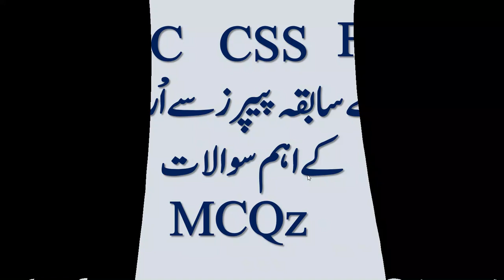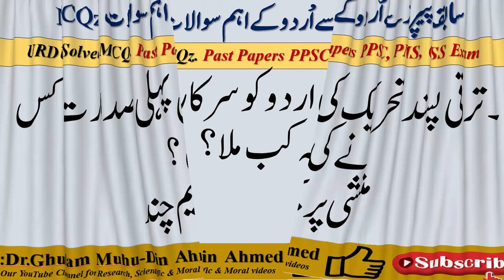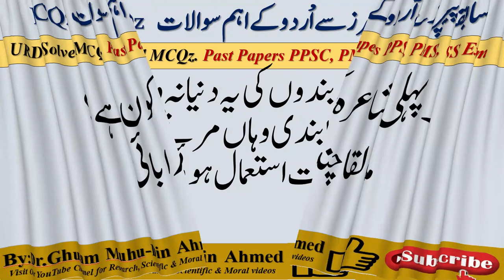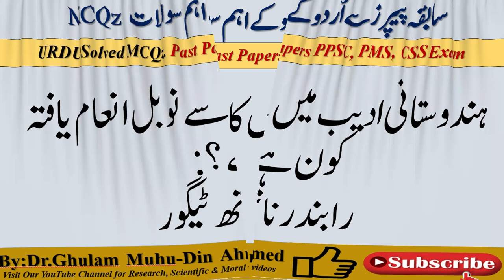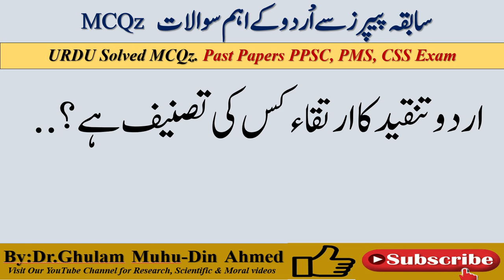PPSC Urdu Solved MCQS - PPSC , FPSC, OTS, PTS اردوکے اہم سوالات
an Indic language closely related to Hindi but written in the Persian script and having many loanwords from Persian and Arabic. It is the official language of Pakistan, and is also widely used in India and elsewhere.

Here, you can get PPSC solved MCQs Past Papers for the test of Lecturer Urdu. PPSC MCQs past papers

PPSC , FPSC, OTS, PTS AND NTS PAST PAPERS AND BOOKS
PPSC , NTS ,OTS, PTS, FPSC CSS , FPSC , PMS PAST PAPERS AND BOOKS FOR PREPRATION OF TEST AND JOBS INFO IN PAKISTAN.